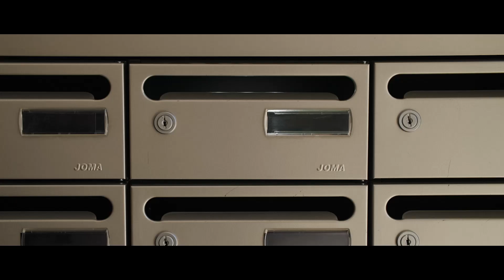Estuve y estoy - Inoiz baino gehiago Deportivo Alavés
Campaña de apoyo al Deportivo Alavés en el tramo final de la temporada.